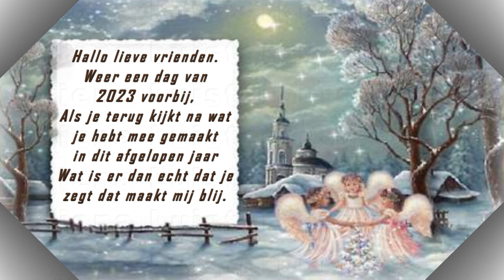do 23 nov | Willy in huis | Patrick brengt sleutels. #2026